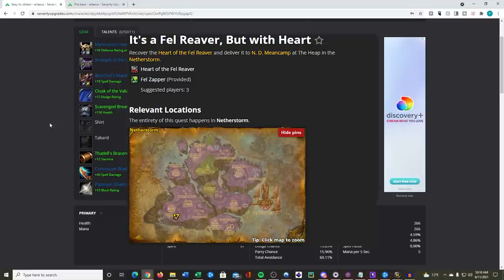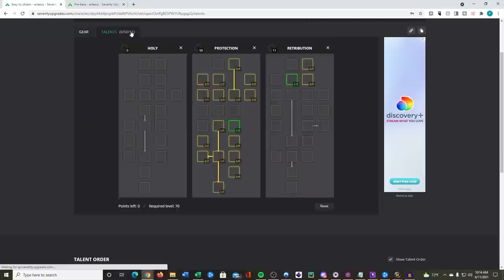WoW Classic - How To Easily Gear Your Paladin Before 70 To Tank Karazhan/Heroics!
Screenshot credit - Wowhead.com

*Timestamps*
00:00 - Intro
01:32 - Stat Priority
05:56 - Gear Pre-70
16:31 - Gear Post-70
18:17 - Leveling Path

Hello everyone and thank you for checking out this wow classic video! They really help out the channel and help more people learn these strategies!

In this video we discuss how to easily gear your paladin to be able to tank Karazhan as soon as you hit level 70! A lot of people have been struggling with Paladin gearing for tanking. Within two hours of hitting 70 I was main tanking Karazhan including a Prince clear! I was able to pull this off by focusing on certain items before hitting level 70, and I want to share this path with you so that you can hit the ground running as soon as you ding 70. Check out the links above for links to the gear, and recommended guides for how to gear up!

Thank you everyone and I hope this video helped you in some way! Look forward to seeing you all in the next video!